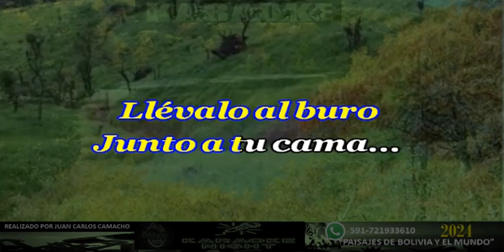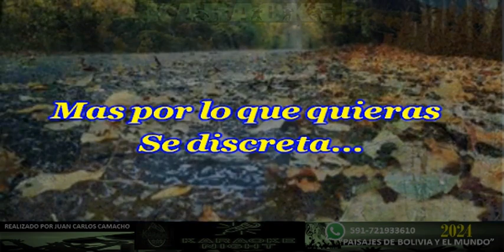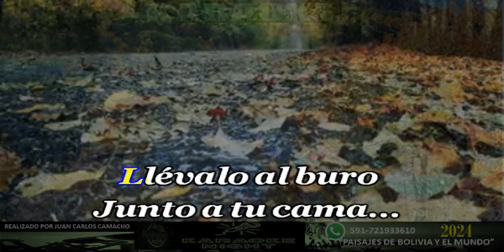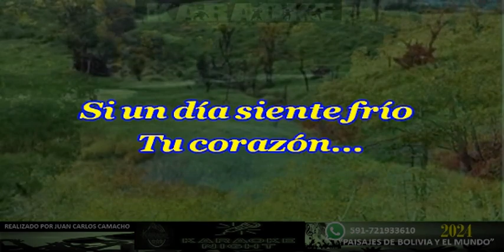25 ROSAS - LEONARDO AGUILAR KARAOKE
KARAOKE DE LEONARDO AGUILAR - 25 ROSAS